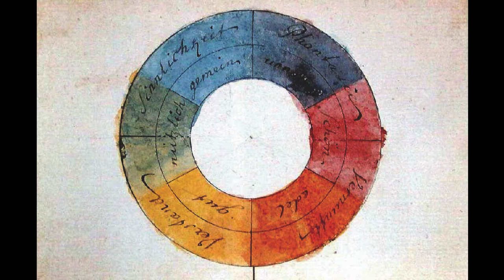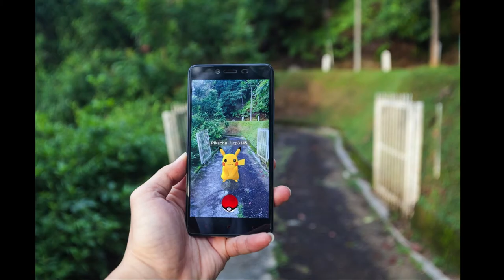The Story of Looking - with Mark Cousins | Virtual Futures Salon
Virtual Futures presents film director and writer Mark Cousins in conversation on his new book, The Story of Looking.

Join us as Mark Cousins shares how our looking selves develop over the course of a lifetime, and the ways that looking has changed through the centuries. From great works of art to tourist photographs, from cityscapes to cinema, through science and protest, propaganda and refusals to look, the false mirrors and great visionaries of looking, he will illuminate how we construct as well as receive the things we see.

As Cousins shares, "Looking can be an act of empathy or aggression. It can provoke desire or express it. And from the blurry, edgeless world we inhabit as infants to the landscape of screens we grow into, looking can define us."

Mark Cousins is a Northern Irish author and filmmaker. His books include Watching. Real. People. Elsewhere and The Story of Film. His films - such as I am Belfast, The First Movie, Atomic and The Story of Film: An Odyssey - have won a Peabody Award, the Prix Italia and the Stanley Kubrick Award, and have been shown in MoMA in New York, at the Cannes film festival, and around the world. He is Honorary Professor of Film at the University of Glasgow. He lives in Edinburgh.

In conversation with Luke Robert Mason (Director, Virtual Futures).

Follow the conversation on Twitter using

Credits

Camera by Jack Pennycook
Sound by Luke Robert Mason
Edited by Luke Robert Mason
Thanks to Ben Greenaway & Canongate Press